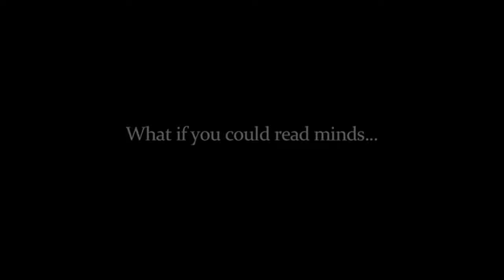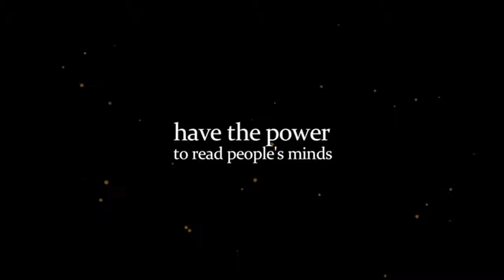The Revelation Effect Trailer | Download FREE Now | therevelationeffect.com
I don’t really need to tell you how cool it is to give the illusion that you are reading minds especially if its impromptu and you tell the mark to think about anything at all them you tell them what that is. Well that is the trick that the revolution effect is going to teach you. Hopefully this revolution effect review will give you all the information you need to whether it’s worth the price.
The revolution effect touts itself as the number 1 mentalism and mind reading trick guide and it is very good, The headline of “number 1 mentalism and mind reading guide” is a little misleading, the revolution effect is just one trick the “mind reading trick” but it is worth it. Definitely worth it. If however you are looking for a general guide to many different techniques and tricks for mentalism you should not get this and get the master mentalism course instead. You can follow this link to read our master mentalism review. Anyway getting back on track this is the revelation effect review and it is a decent guide for anyone who is new to mentalism or even an intermediate who wants to learn a billet peak technique to reading minds.
The revelation effect focuses specifically on mind reading and cold reading of subjects which is of course an essential element of a mentalist. Mentalism demand is on the rise and will continue to do so while high profile mentalists receive world wide exposure. If you are an aspiring or veteran mentalist you should have some form of mind reading trick in your arsenal.
The guide is instantly downloadable and is one 40 minute video filmed and edited in a professional studio out in Australia. In the footage you will have how to perform the trick as well as test performances on other people. You probably have seen the first video where he approaches a group of girls and states that the girl is thinking of her best friend and he also correctly states her name. To me when I first saw the clip it looked like it could have been staged from the reactions and wondered if it was a scam. It’s not a scam fortunately and it’s very easy to perform as you’ll find out once you see the 5 simple steps he uses you know how it works and how easy it is to implement and you understand that its very easily done without having to stage it. If you already are familiar with mentalism you may already know this technique but I will get to that later under the criticism of the guide. You also see him demonstrate the performance on two other people. He approaches a man and a women on performs the act on them and correctly guesses that she was thinking of an animal more specifically a rabbit. The third pair is a couple of elderly ladies and he dazzles them by getting it right. He performs the act pretty well. Immediately after the demonstration he tells you how he does it and how you can do it too. He gives you Step by step explanations 5 very simple steps to teach you everything you need to know.
Criticism
Okay this is where things get interesting. The course was released in 2010 and when it did it received an awful amount of attention from the mentalist community and perhaps for very good reason. The course itself has come under fire for rehashing a very well known technique in magic forums and communities. The video is based very strongly on a mentalism technique devised by Millard Longman. Millards own DVD costs around $125 so you are getting the same principles as taught by Millard at a fraction of the price. The problem comes from using another magicians technique and not changing or adding your own twist and selling it. Not only that but selling it for a fraction of the price.
Millard has named the method Acidus Novus and after further research he did actually give permission to Michael Vinci the author who used it and created the revelation effect. Although Millard initially agreed and still does agree that Michael Vinci can use his Acidus Novus method pretty much unchanged (other than calling it the revelation) he is upset with the price point.